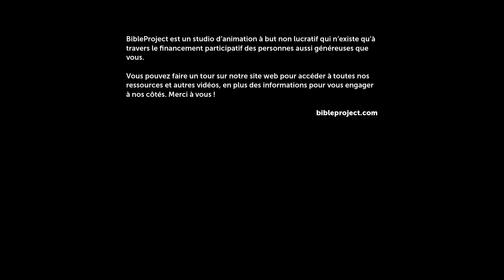L’humanité nouvelle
Aux premières pages de la Bible, Dieu établit les humains pour gouverner le monde en son nom, mais après qu’ils se soient rebellés, le récit biblique nous embarque dans la quête d’une humanité nouvelle, qui sera le partenaire fidèle de Dieu pour toujours. Tel est le coeur de l’intrigue que déroule le récit biblique menant à Jésus, que nous découvrirons dans cette dernière vidéo de notre série consacrée aux êtres spirituels.